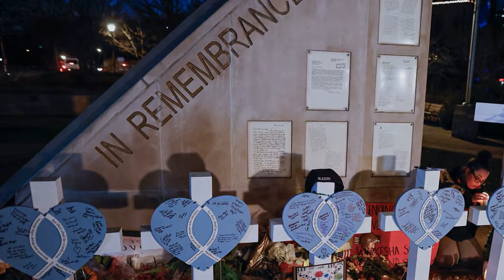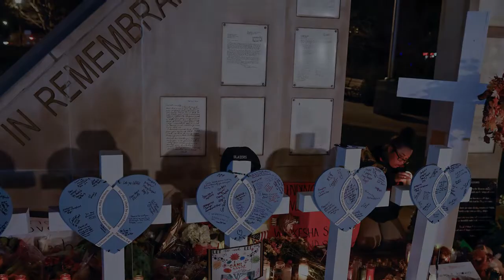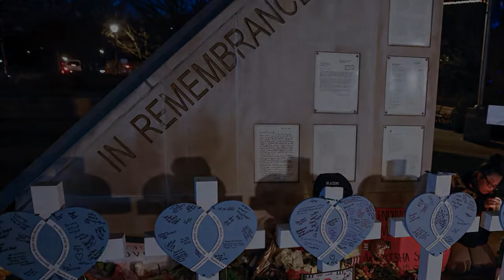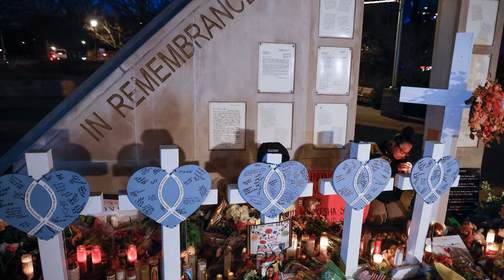Prosecutors Add Dozens Of Charges In Wisconsin Parade Deaths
MADISON, Wis. (AP) — A man accused of driving an SUV through a Wisconsin Christmas parade crashed into people head-on, ran them over as they lay on the ground and at one point leaned out his window to steer because someone had landed on his windshield and was blocking his view, prosecutors alleged Wednesday in a criminal complaint that levies dozens of new charges against him.
Darrell Brooks Jr. steered the Ford Escape for five blocks through the parade route in the Milwaukee suburb of Waukesh